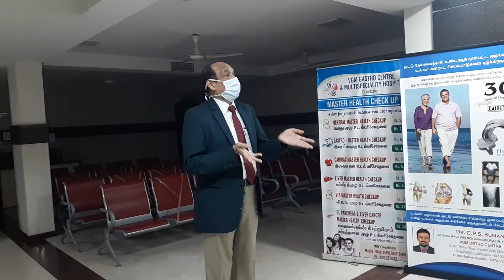Dr.Mohan prasad...interview at kovai...for udumalai varalaru